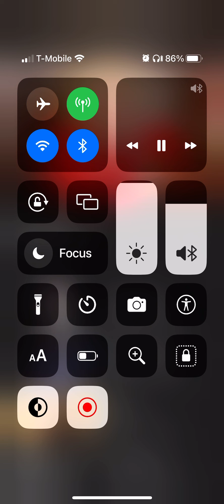October 30, 2023